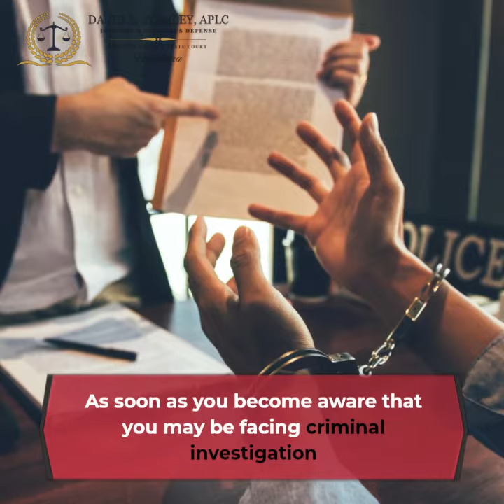Federal Criminal Defense in Baton Rouge, LA l David E. Stanley, APLC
0:05 criminal investigation
0:09 criminal charges
0:15 federal criminal defense attorney
0:42 federal criminal defense trial attorney
0:46 felony criminal cases
0:52 federal courts in Louisiana

Who Investigates Federal Crimes?
There are a number of different federal law enforcement agencies that investigate federal criminal violations.  These include the Federal Bureau of Investigation (FBI), the Drug Enforcement Administration (DEA), Bureau of Alcohol, Tobacco, Firearms, and Explosives (ATF), United States Secret Service, United States Postal Inspection Service, Internal Revenue Service Criminal Investigations, Customs and Border Protection, United States Coast Guard, and the United States Immigration and Customs Enforcement, the United States Marshals Service and the Department of Homeland Security. Federal Criminal Defense Attorney

Have you been arrested by a federal law enforcement agency? Are you under criminal investigation by a federal law enforcement agency? Have federal law enforcement agents appeared unannounced at the door of your home or office demanding to speak with you, or demanding that you answer their questions, or demanding that you give them a voluntary statement concerning a pending federal criminal investigation? Have you been notified by the United States Attorney’s Office that you are the target of a federal grand jury investigation?  If you answered yes to any of these questions, then you have an urgent and critical need to immediately consult with, and hire, a knowledgeable and experienced federal criminal trial attorney.